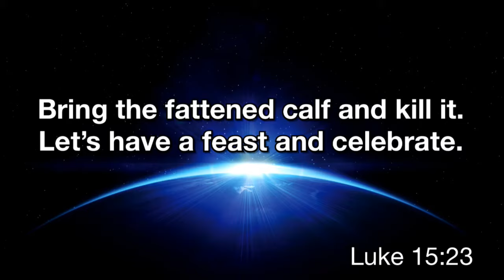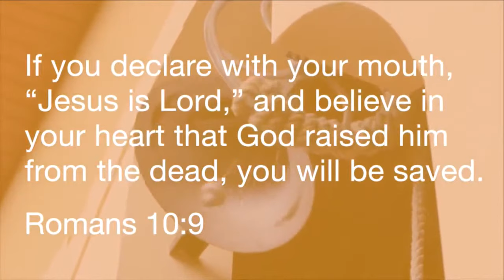Growing Up as Fathers: Father's Day 2017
Pastor Jamie Stilson preaches at our annual Dadfest. June 18, 2017